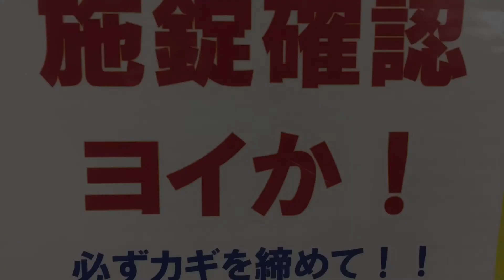外出前に今一度ご確認ください‼️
施錠確認は大丈夫ですか？
鍵は締めましたか？